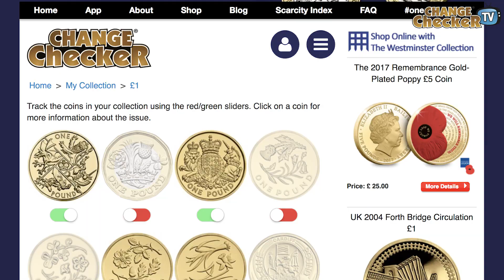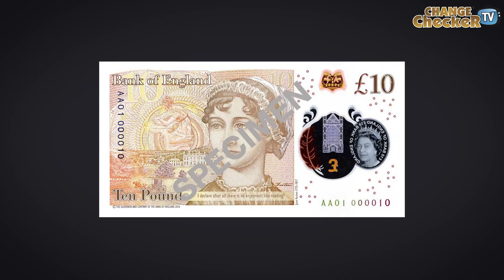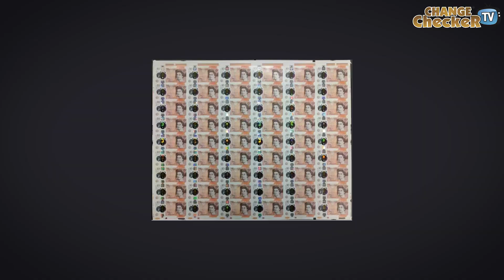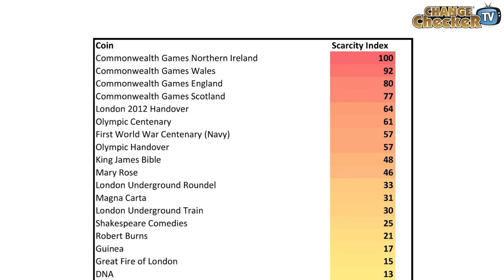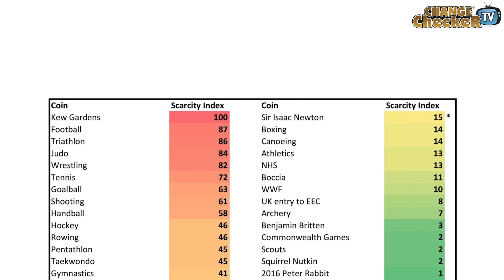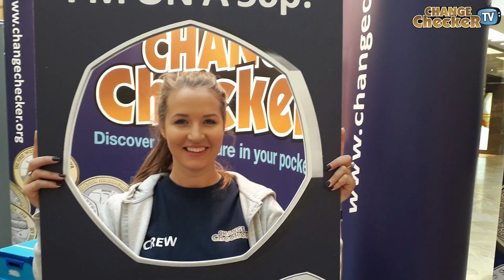October News - Round £1 update, Platinum Wedding 50p and Change Checker Advent Calendar!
Watch as Yasmin and Luke discuss all the latest news from the world of change collecting, including:

Updates on what to do with your old round £1 coins before they are demonetised

The Isle of Man Platinum Wedding 50p series

Change Checker Advent Calendar

Quarterly update for the 'Scarcity Index'